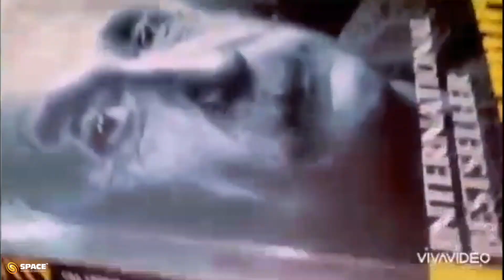Astronomers in Making | SPACE Astronomy Club | NPS Gopalapuram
Our young Astronomers from National Public School, Chennai (Gopalapuram) has said some beautiful words for their love for astronomy & space sciences and how much they love Astronomy club sessions conducted by us!

Thank you so much to our young astronomers! We love you all!